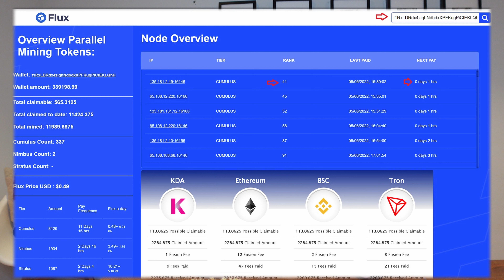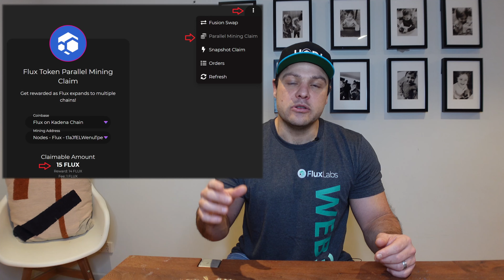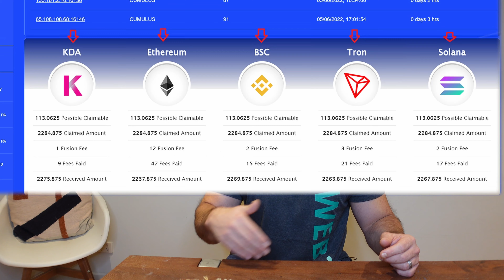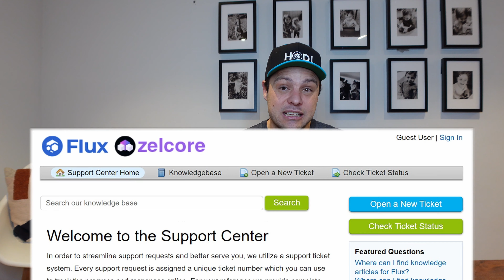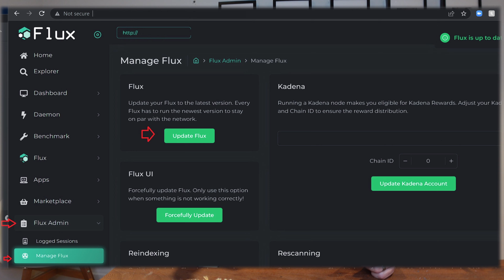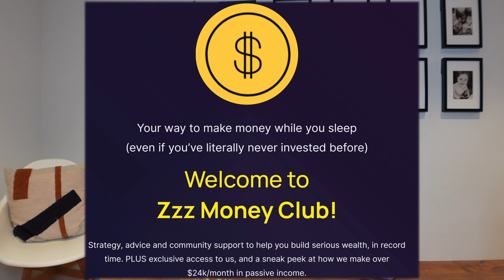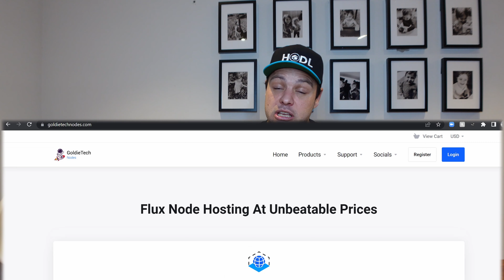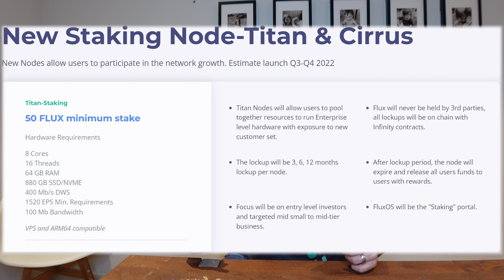Top 5 Flux Node questions answered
In todays video i have a look at 5 of the most asked questions regarding a Flux node.

⌚ Timestamps:
00:00 - Intro
00:22 - Agenda
00:37 - Q1 When getting rewards?
02:43 - Q2 Where Parallel assets?
04:53 - Q3 Node is offline?
11:26 - Q4 Running multiple nodes?
14:10 - Q5 Flux node setup just to hard?